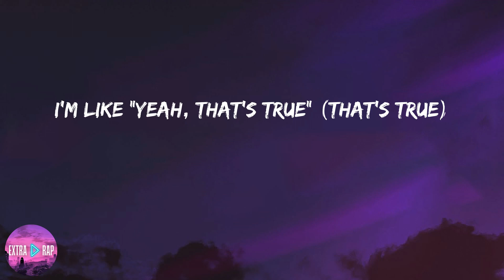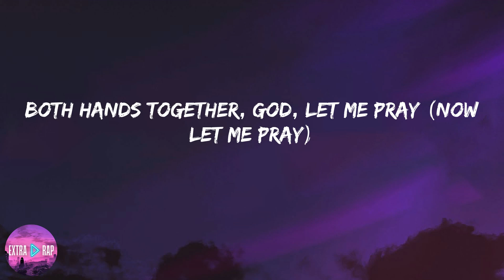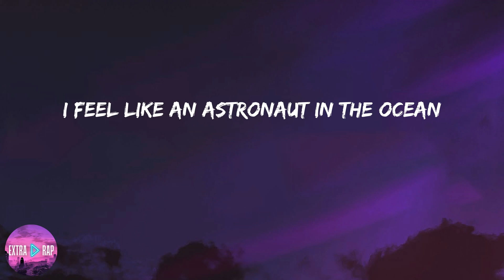Masked Wolf - Astronaut In The Ocean (lyrics)